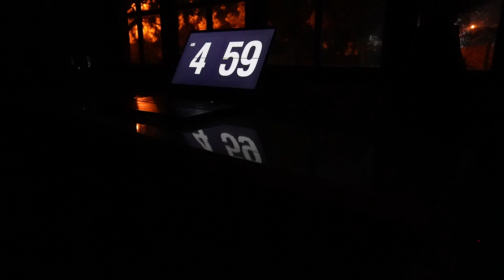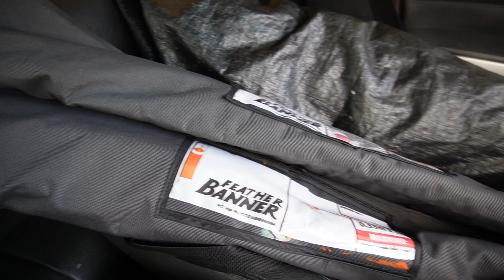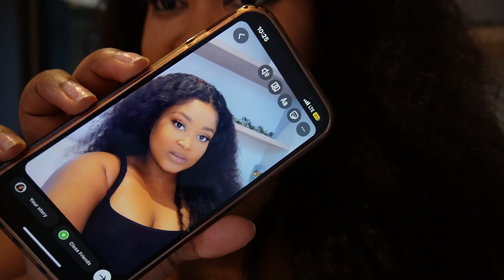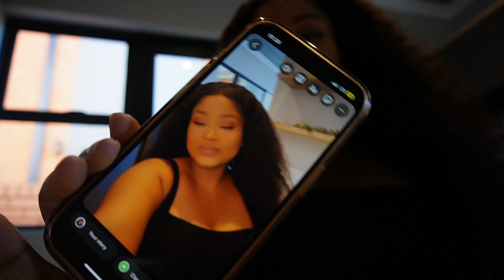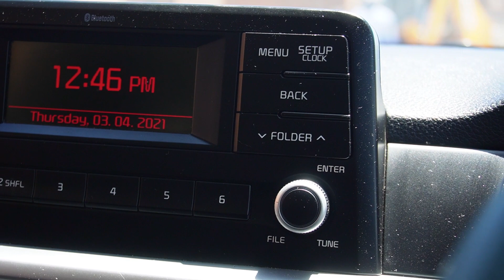DAY IN THE LIFE OF A REALTOR IN SOUTH AFRICA || Viewings, New Property, House Tour ||LINDIWE DIKGALE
Hello there!  Welcome to my Real Estate family.

In this vlog, we are a little extra for a change! With a full face of makeup on to shoot professional business headshots for the new year. The rebrand is in motion chile. I attempt to capture new business images for the year 2023 for my Real Estate business while seeing clients and viewing properties in the stunning city of Pretoria.

We also go through the latest property listings, matching them to the current property investor database. Real Estate in South Africa has come a long way and I am truly honored to be here.

0:00 Vlog Preview
2:23 Good Morning
8:44 Vlog Introduction
12:12 Light Up & Ventilate The Space
12:22 Let's have a CHAT! Lol.
20:30 Content, Maybe?
23:53 Location No.2
27:06 Location No.3
27:45 House Tour
32:48 Headshot Appointment